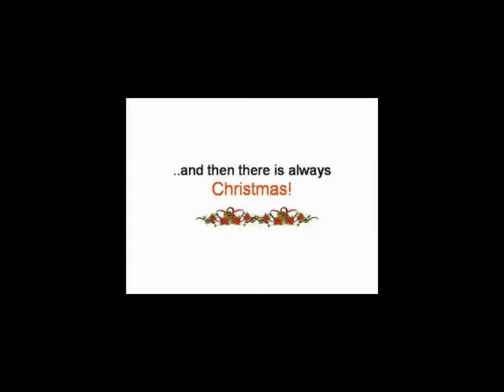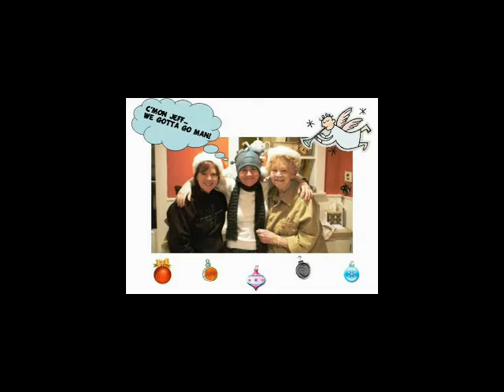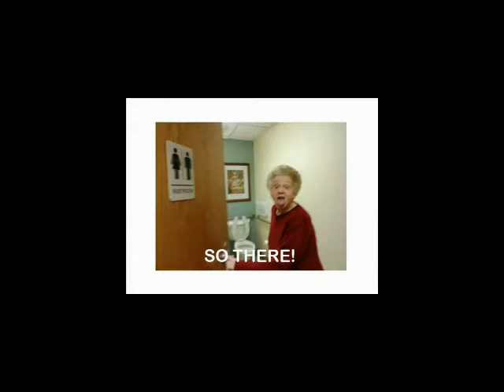MaryAnna's birthday 2013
For MaryAnna- love Mom and Aunt DoDo